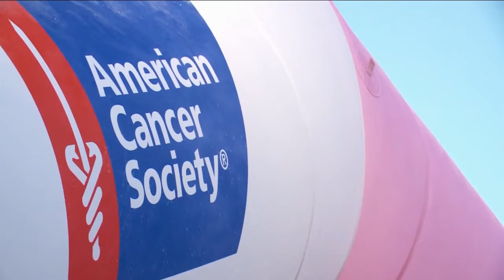Making Strides in Utah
Typically 5,000-6,000 attend Making Strides in Utah in person.  There's no reason we can't get that many or more virtually this year. Find out how you can Stride Your Way.